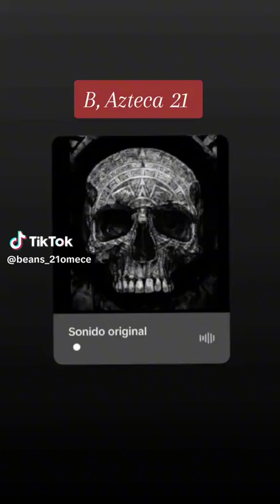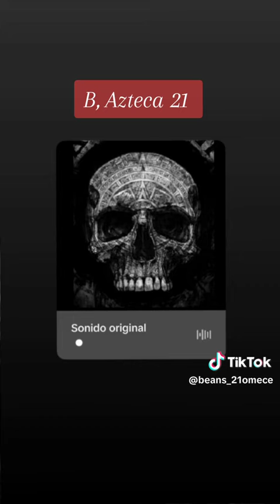pal Barrio Azteca vieja escuela (K WERCO)